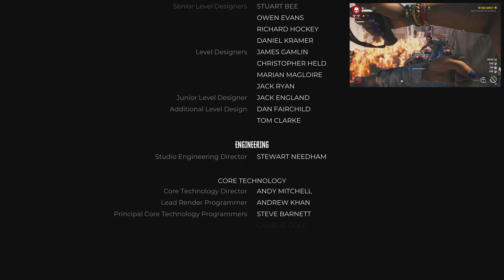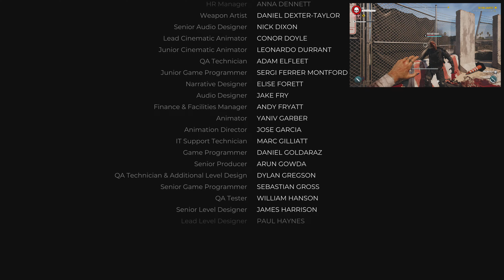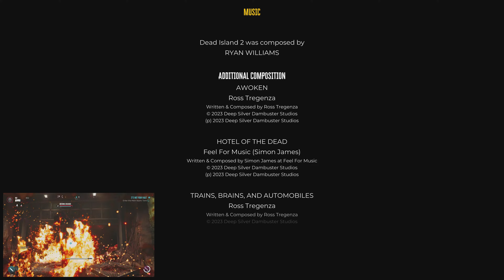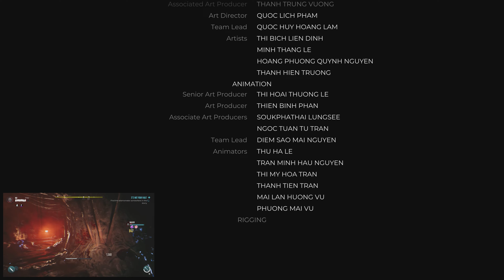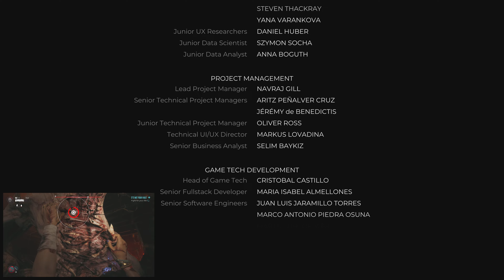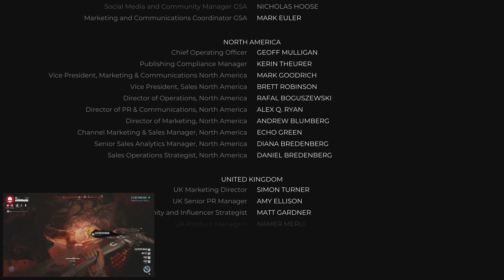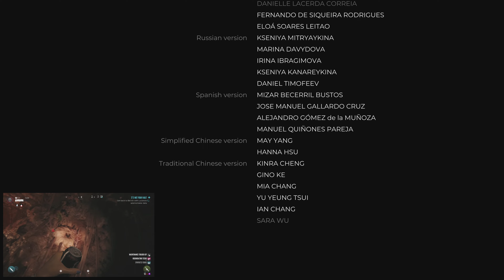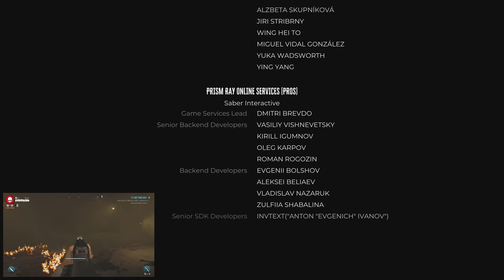Dead Island 2 | Part 10